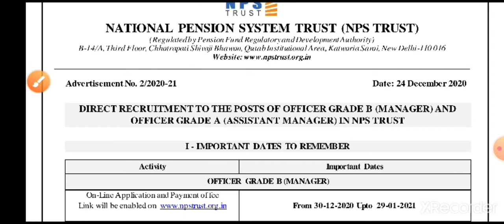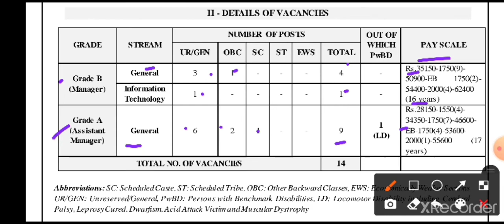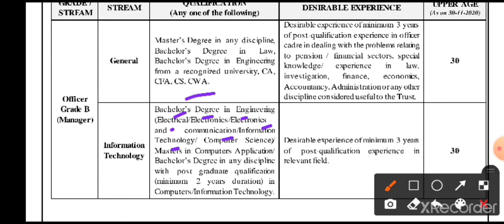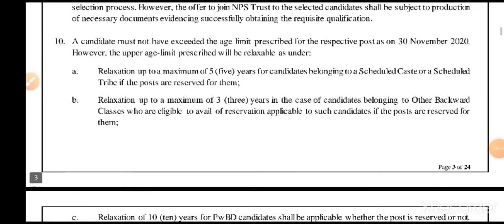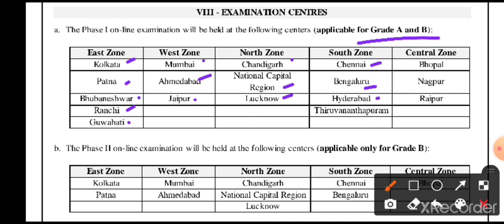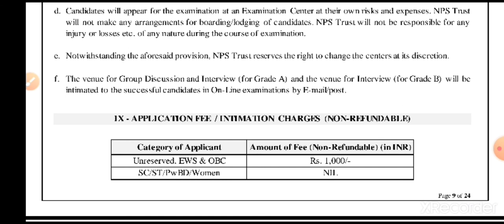National Pension System Trust (NPS Trust) Recruitment 2021| Officer Grade A & B| Latest Job Update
NPST Recruitment 2020: National Pension System Trust (NPST), Pension Fund Regulatory and Development Authority (PFRDA/Authority) has published a recruitment notification for the post of Officer Grade A (Assistant Manager) and Officer Grade B (Manager) across different streams on direct recruitment basis on its. Eligible and interested candidates can apply